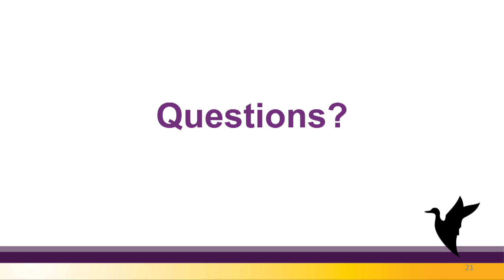Yuba City Council Meeting 1-18-2022 Item 18